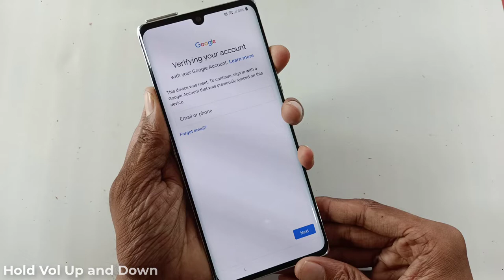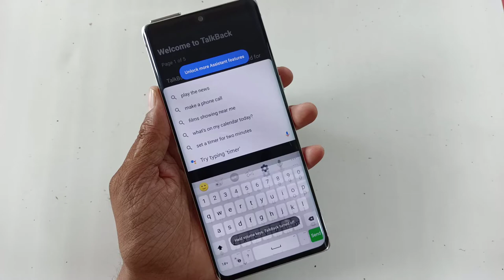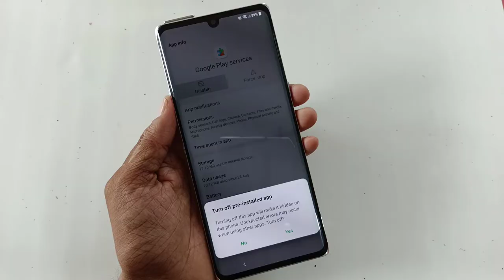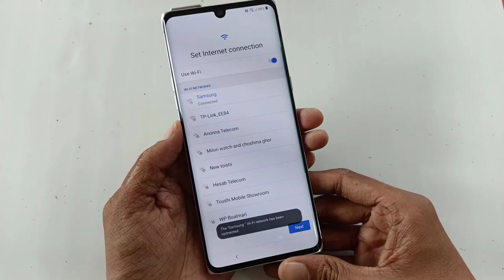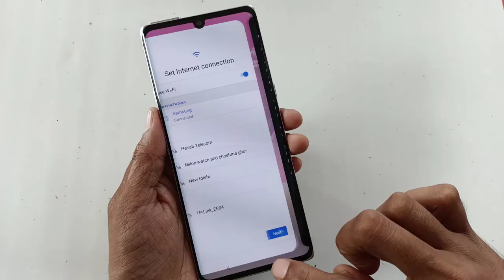LG Velvet 5G Frp Bypass (LM-G900N) Without PC | ALL LG Bypass Google Account Android 12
You can also try Tenorshare 4uKey for Android to bypass Samsung Google Account easily!

All videos on my YouTube channel are for Educational purpose only and help unlock phones If my channel help you unlock password/Google account from your phone than be sure to Support my YouTube channel